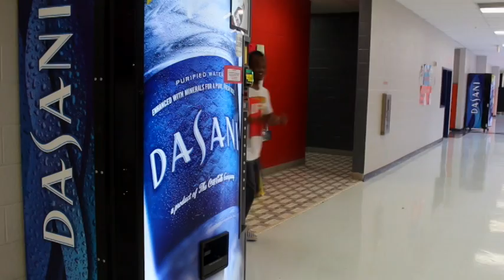Morning Blaze August 30, 2018